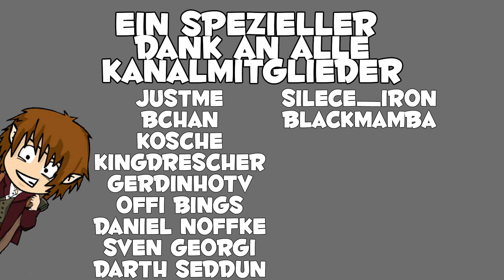BLESS UNLEASHED ⚔ Ein ALBTRAUM sie zu knechten! [Let's Play Deutsch]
In unserer ersten Folge unseres Angespielt/Let's Play Bless Unleashed auf Deutsch erstellen wir uns einen neuen Charakter und tauchen ein in das neue MMORPG in Form eines Albtraums...

⚔Projektbeschreibung⚔
Bless Unleashed ist ein von Round 8 Studios entwickeltes Free to Play MMORPG, das sich bis Frühjahr 2021 in der Closed Beta befindet und anschließend für PC, PS4 und Xbox One erscheinen soll. Das Spiel ist ein Neustart von Bless Online. Insgesamt hat der Spieler die Auswahl aus 5 verschiedenen Klassen und drei Rassen. Bless Unleashed setzt auf ein Action-basiertes Kampfsystem.